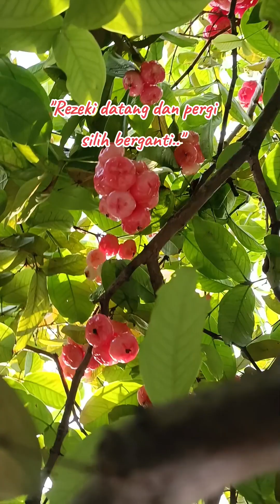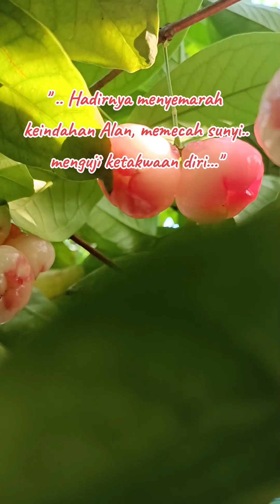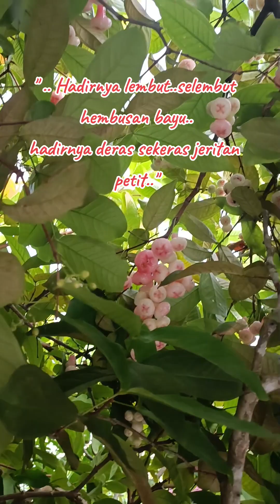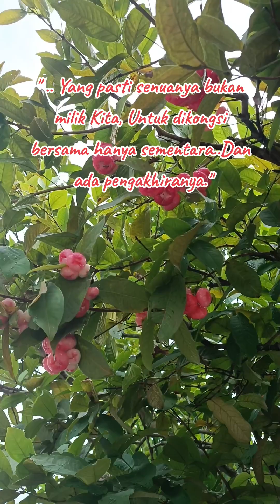Rezeki Kebun Bandar Abang Pencen Suka Suki